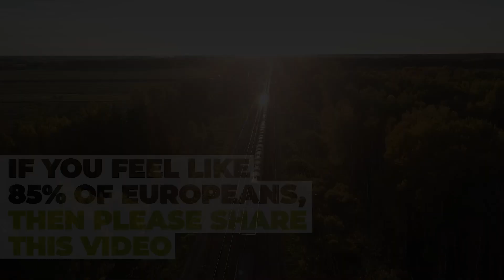Mega trucks pose a risk to road safety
The results of a recent survey show that the majority of European citizens surveyed are unaware of the serious impact that the introduction of mega trucks will have on the road network.